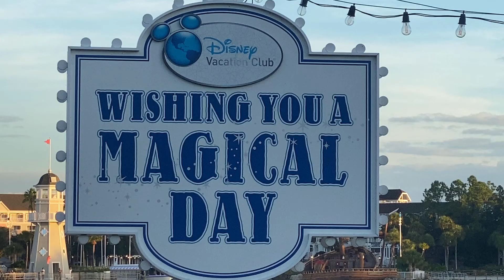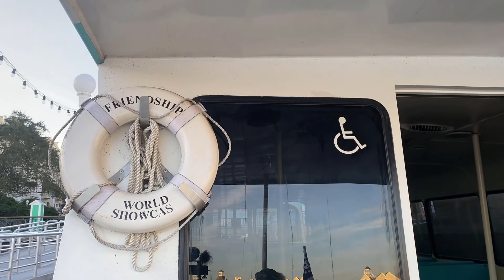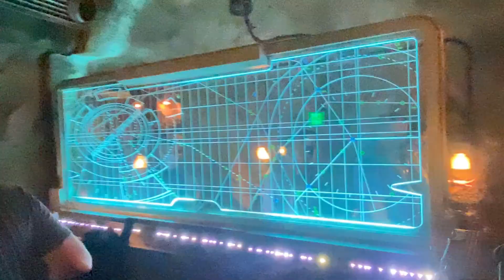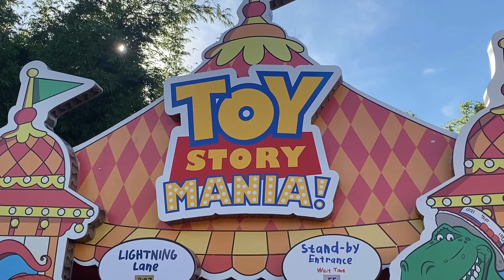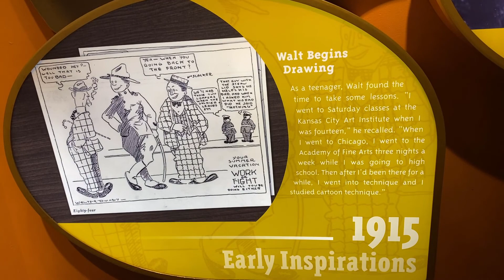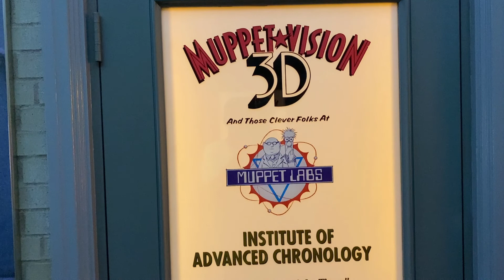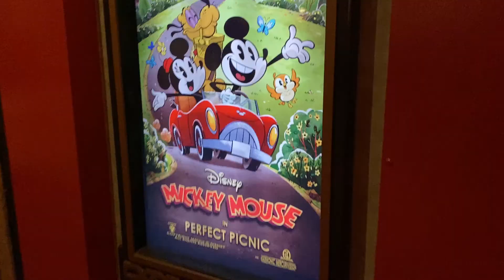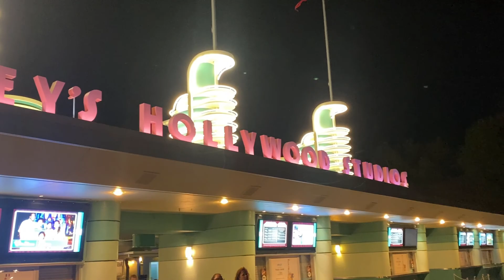Walt Disney World Trip Day 9 Oct 3 2021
In this video it's day 9 of our 2 1/2 week Walt Disney World trip.

My wife’s name is Melinda, and my name is Chris. We are a Disney vlogging channel. We mainly do Disney topics on the channel, but with the occasional non-Disney video.